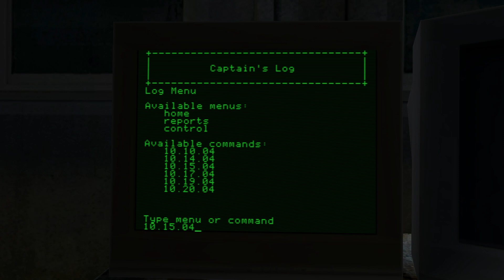Let's Play Vampire: The Masquerade - Bloodlines [BLIND] - Part 19 - Elizabethan Rendevous